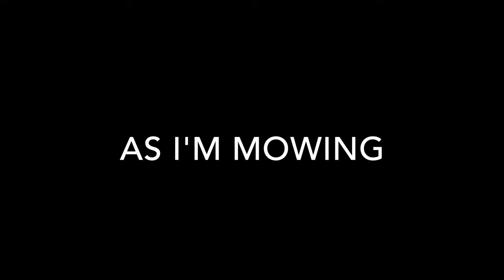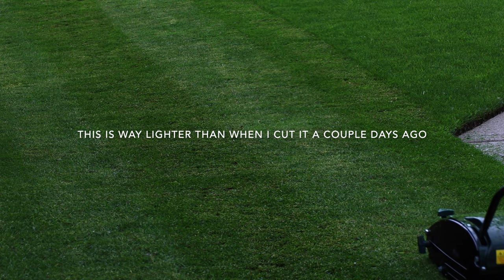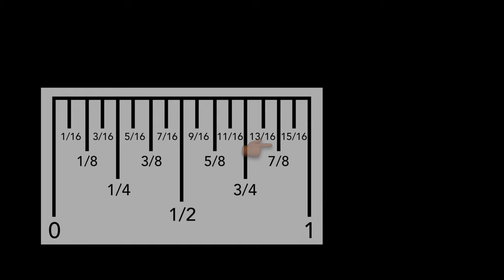Messed up and cut under 1/2 inch cutting grass ~ reel mowing double stripe ! Webb Push Mower h12r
I messed up and cut under 1/2 inch my dudes 😩 I had something else on my mind and didn't do a thorough check 🤬😂

Ego blower 650

My name is YardBrah and this is my lawn care journey! Once you get to doing this to your lawn send me pictures and videos of your before and afters so I can feature you on my channel!